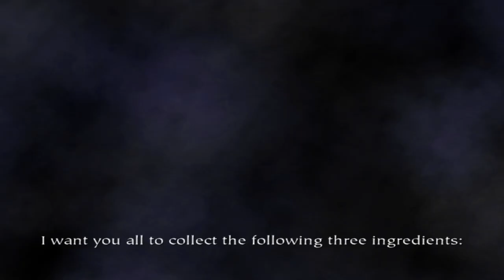#2 | Harry Potter and the Philosophers Stone | Lumos spell (No commentary)